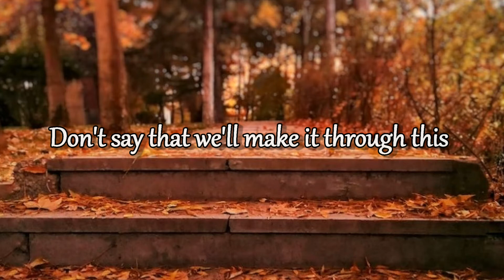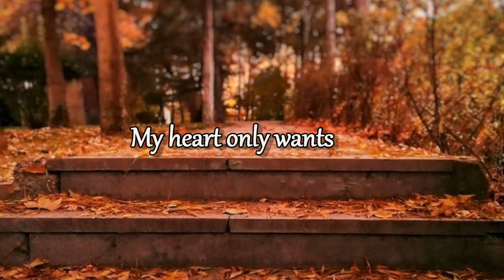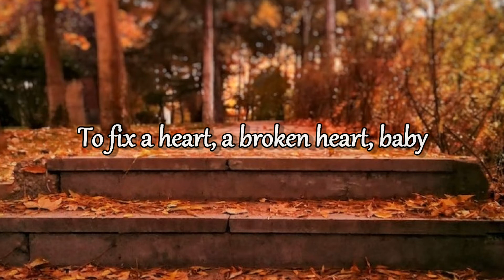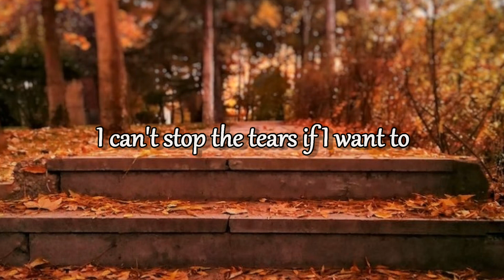The Happiest Girl - BLACKPINK (Lyrics)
Song: The Happiest Girl
Artist: Blackpink